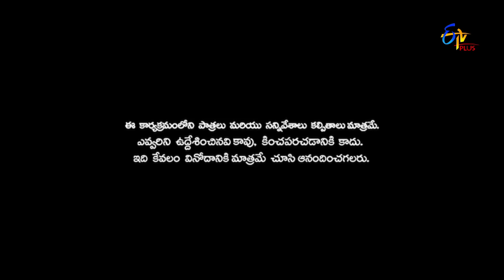Express Raja | 9th April 2019 | Latest Promo | ETV Plus